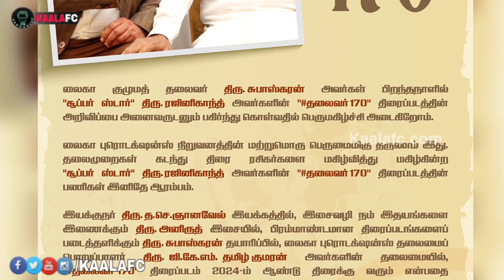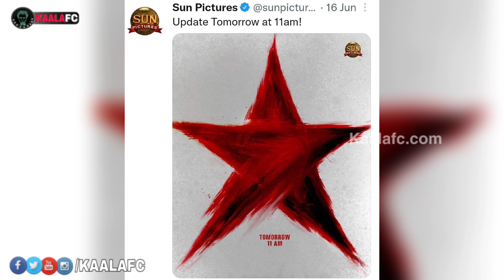சூப்பர்ஸ்டார் ரஜினிக்காக போட்டி போட்டு காய் நகர்த்தும் கோலிவுட்டின் இரண்டு முக்கிய பட நிறுவனங்கள்!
😎KAALAWIN KAAVALARGAL😎

Thalaivar Forever🤘